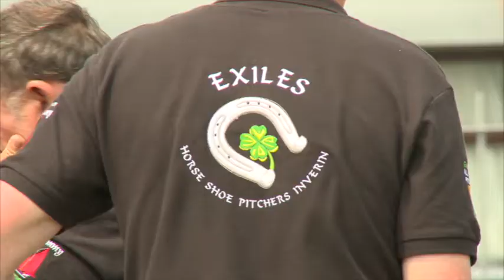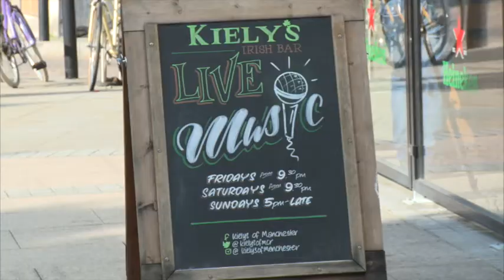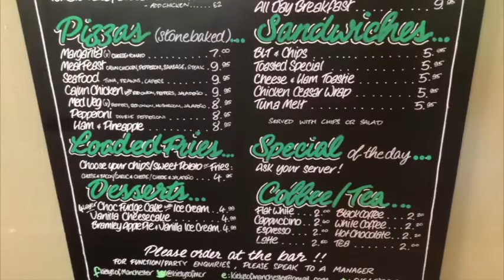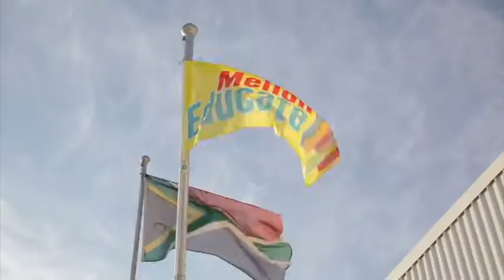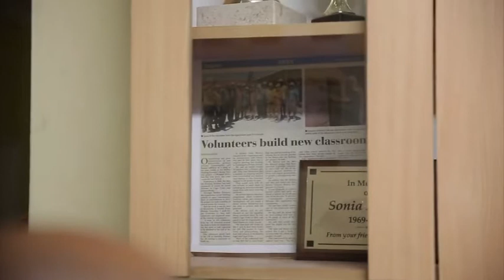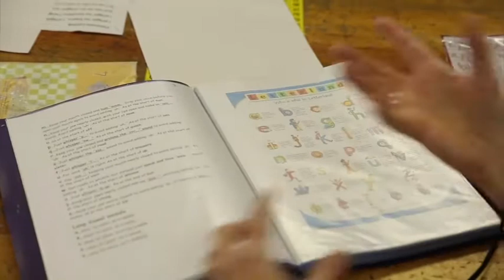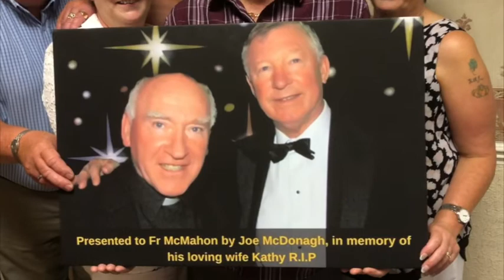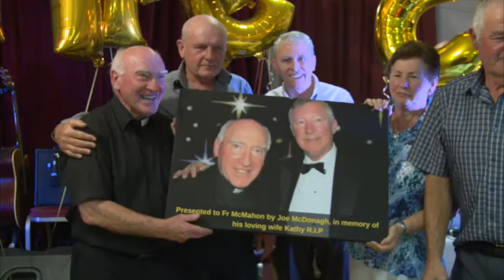IUK Episode 60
On tonights show Martin will be at the Leeds Irish Centre for a horse shoe pitching competition before catching up with Andrew Kiely to find out how his new Irish bar in Manchester is doing. Later Martin will be finding out about the Niall Mellon Trust and all the great work they do and finally Martin will be with Fr Paddy mcMahon as he celebrates 50 years in the priesthood.